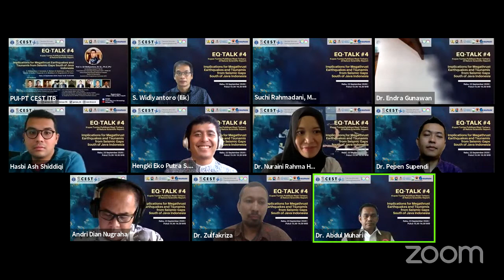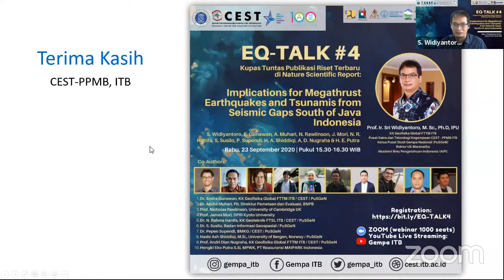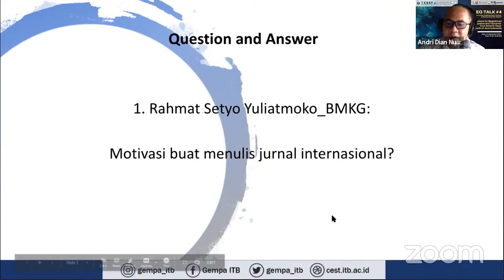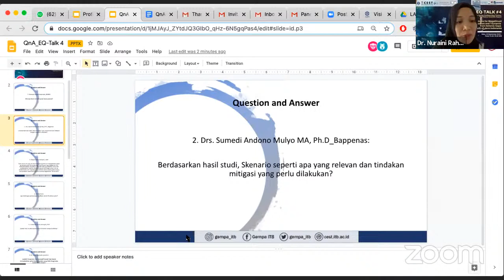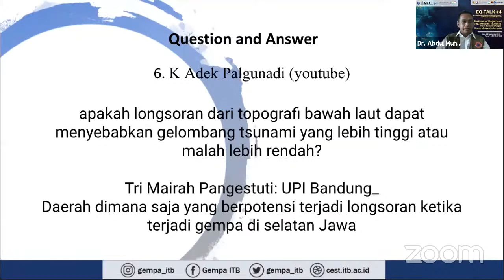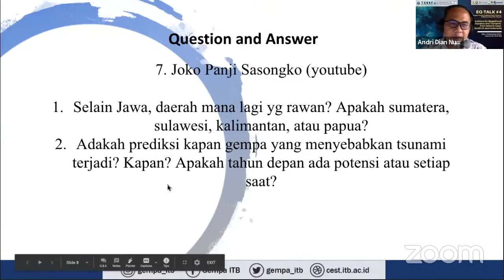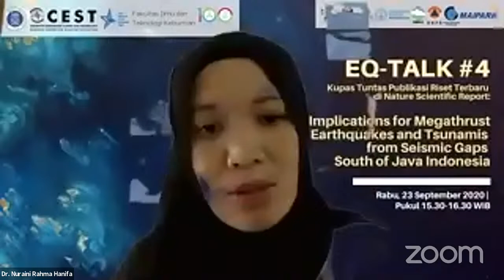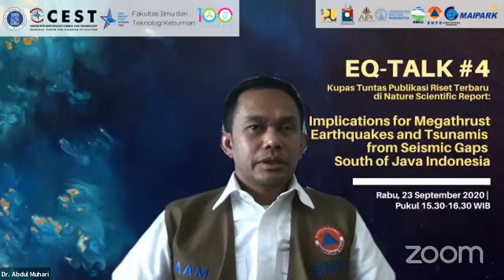EQ-Talk #4 Kupas Tuntas Publikasi Riset Terbaru di Nature Scientific Report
EQ-Talk #4
Kupas Tuntas Publikasi Riset Terbaru di Nature Scientific Report "Implications for Megathrust Earthquakes and Tsunamis from Seismic Gaps South of Java Indonesia". EQ-Talk ini akan dinarasumberi langsung oleh Prof. Ir. Sri Widiyantoro, M.Sc., Ph.D, IPU selaku first author, beserta co-authors lainnya.

EQ-Talk #4 akan dilaksanakan pada:
Hari/Tanggal: Rabu, 23 September 2020
Via Zoom webinar dan Live Stream Youtube (channel: Gempa ITB)